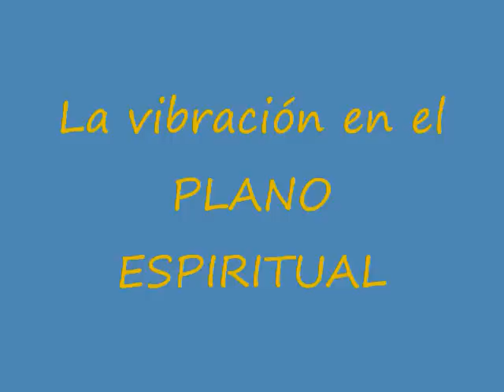Curalo Todo - Latido Universal - Voz Conny Méndez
De la voz de Conny Méndez meditación guiada...El curalo Todo afirmando por la Ley del UNO, la perfección en TODO, gracias Amada Presencia de Dios

Elpoderestádentro de ti
Visita mi blog: